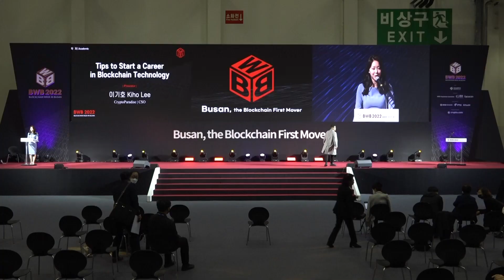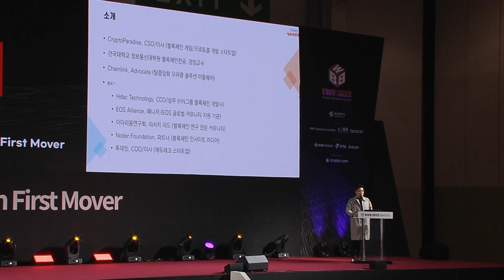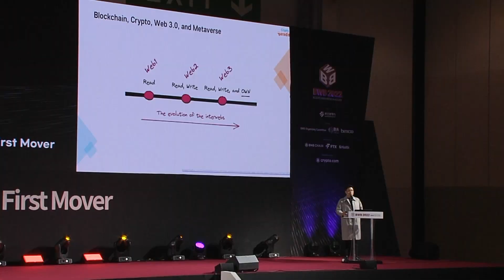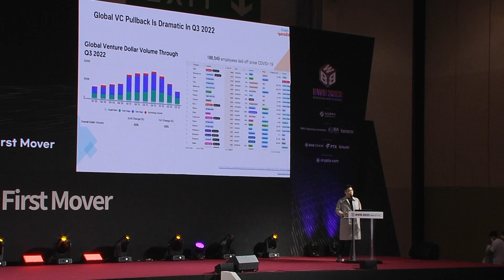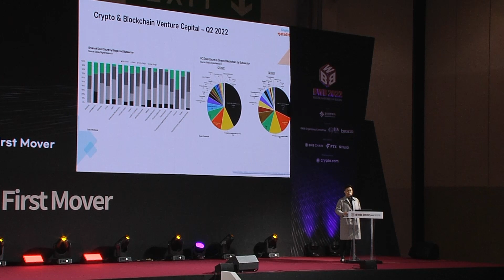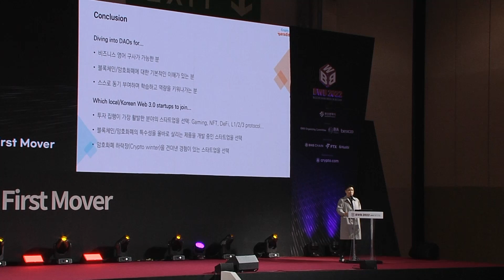[BWB2022] Day 1. Future Stage_이기호(Kiho Lee)